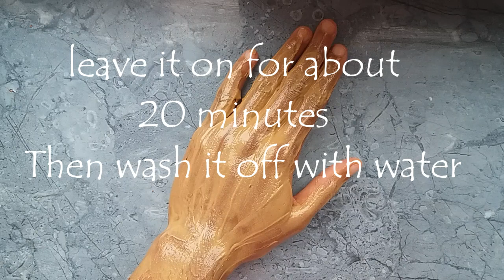Permanent skin whitening facial, get spotless, clear skin, remove dark spots with this remedy